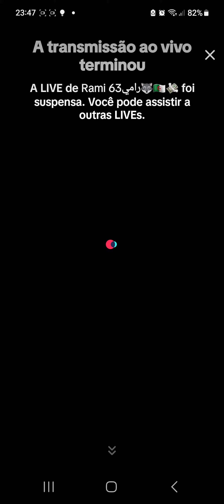une assault a cecshop bien succedu